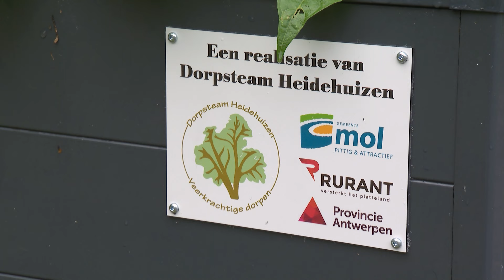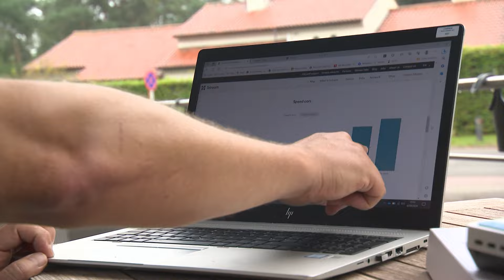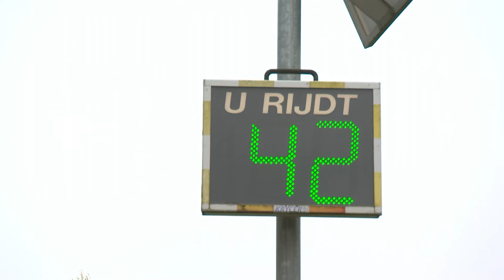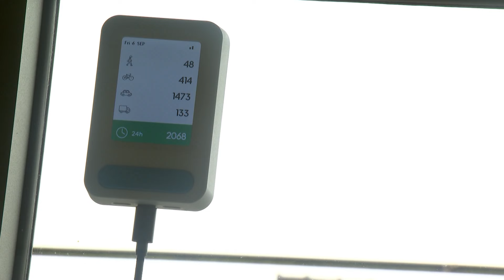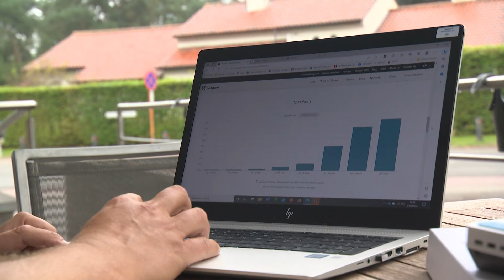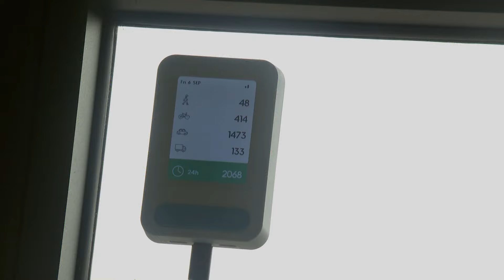Tournée Provinciale - Veerkrachtig Heidehuizen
In Heidehuizen, een gehucht in Mol, werken inwoners samen aan drie inspirerende projecten dankzij het Veerkrachtige Dorpentraject. In deze video ontdek je hoe moestuinbakken in het woonzorgcentrum, slimme telramen tegen sluipverkeer, en het nieuwe ontmoetingsplein "De Groene Driehoek" het sociale leven en de veiligheid in het dorp verbeteren. Bekijk hoe jong en oud samenwerken aan een duurzame, hechte gemeenschap!